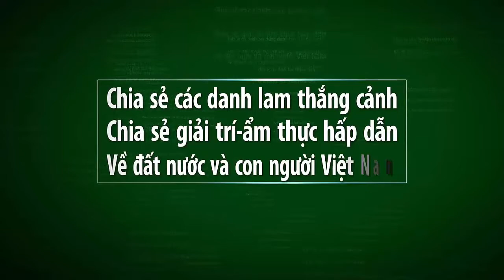Vietnam travel- LÀM THỊT CẶP RẮN THIÊNG VÀ KẾT QUẢ BẤT NGỜ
Video này mình xin giới thiệu đến quý vị và các bạn một bữa làm thịt rắn do các đầu bếp hay ăn rắn làm thịt.